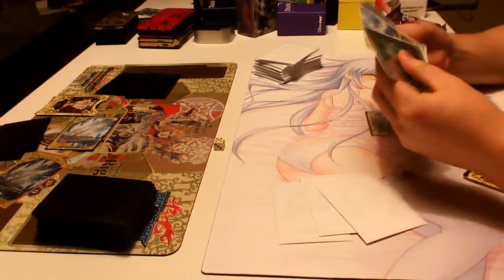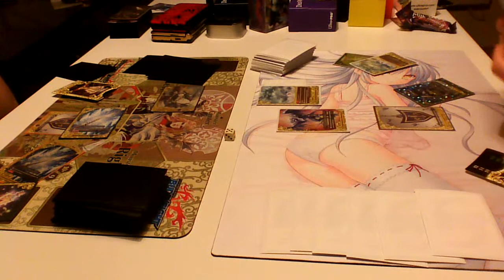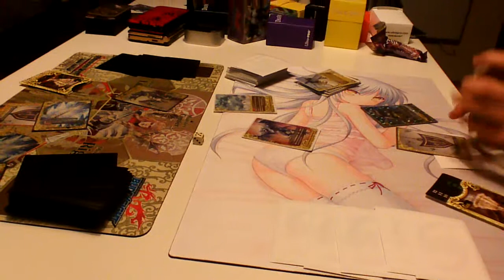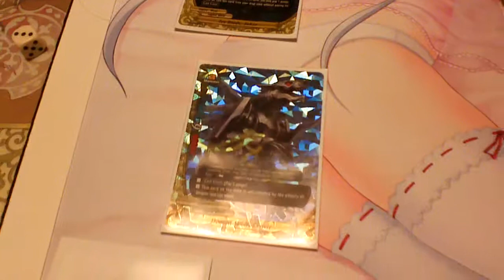Buddyfight Match 3 Legend (Asgard) Vs Legend (Heros)